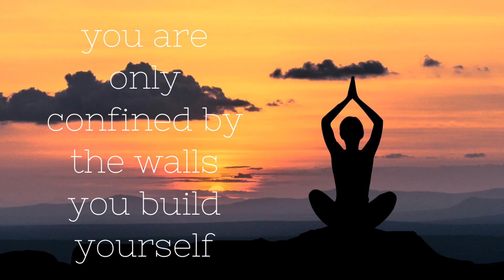20 min Meditation For Positive Energy & Motivation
Best 20 min guided Meditation for positive energy  💖 get comfortable and enjoy ➤ "20 min Meditation For Positive Energy & Motivationt".

 We used tubebuddy to find or title ➤ 20 min Meditation For Positive Energy & Motivation

This 20 min meditation for positive energy & motivation is a great start of your day. The popularity of 20 min meditation is increasing as more people discover its benefits. Meditation is a habitual process of training your mind to focus and redirect your thoughts. You can use it for relaxation or to increase awareness of yourself and your surroundings. Many people think of it as a way to reduce stress and develop concentration. People also use the practice to develop other beneficial habits and feelings, such as a positive mood and outlook, self-discipline, healthy sleep patterns and even increased pain tolerance.

★ health/ benefits of meditation ★

1. this 20 minute meditation can Reduces Stress
2. this 20 minute meditation can Control Anxiety
3. this 20 minute guided meditation can Promote Emotional Health
4. this 20 minute guided meditation can Enhance Self-Awareness
5. this 20 min guided meditation can Lengthen your Attention Span
6. this 20 min guided meditation may Reduce Age-Related Memory Loss
7. this 20 min guided meditation can Generate Kindness
8. this 20 min meditation may Help Fight Addictions
9. 20 min meditation Improves Sleep
10. meditation can help Control Pain
11. meditation can Decrease Blood Pressure
12.  You can Meditate Anywhere

Do you want to wake up well rested tomorrow?😴 Try this playlist with relaxing sleep meditations